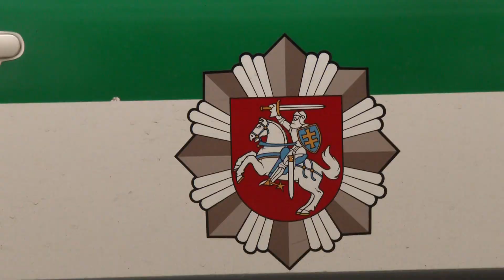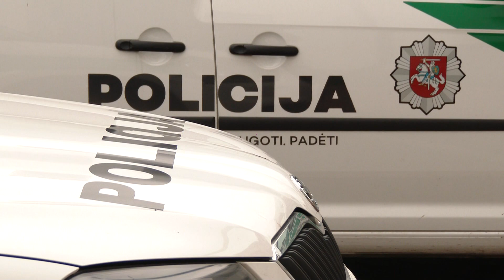Lazdijuose kaukėti užpuolikai padegė policijai žinomą vyrą